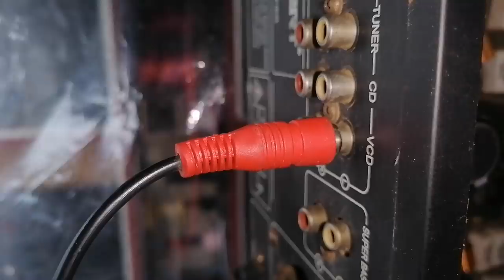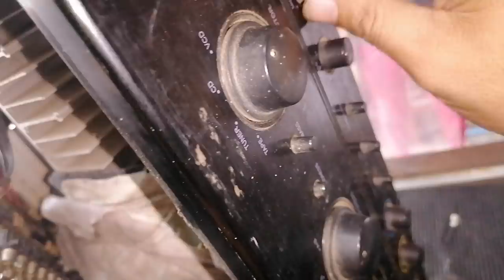Pano e troubleshoot ang isang mahirap ayusin